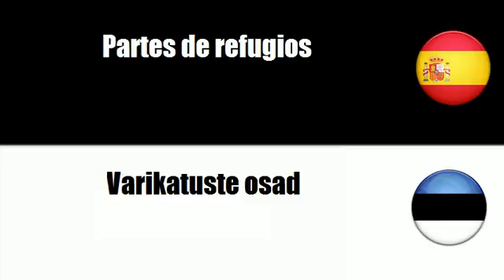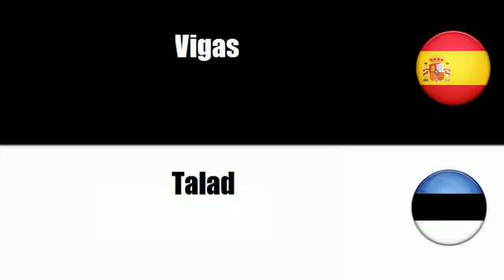Español+Estonio = Estructuras de edificación diversas